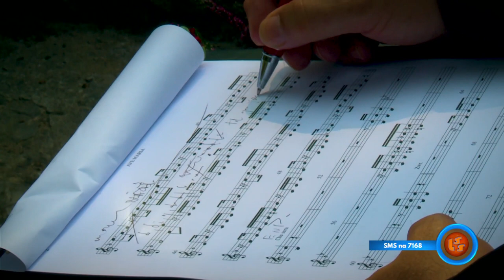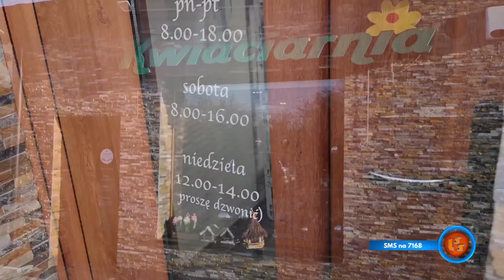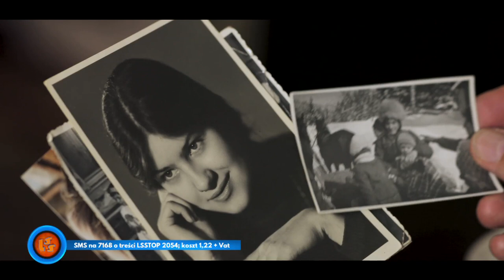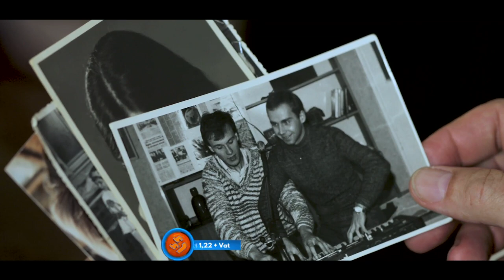NOTOWANIE 665 cześć 1 10.01.2021r. oficjalne notowanie SZLAGIEROWO.PL